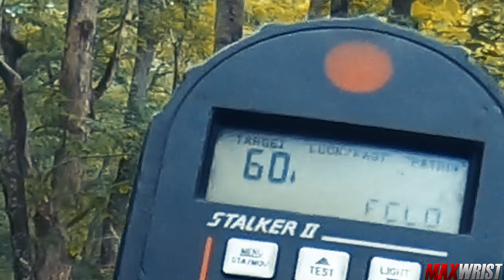Sexy Riders BUSTED by Bike Police!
Would you have tried to run??

Do you want to feel the POWER of the MAXWRIST R1? 👇
Become a part of the build and maybe even get the keys down below! 👇 👇

GET a Yamaha R1 for ONLY $1! 👇 👇
Join the Build! 👈 Learn More!

Sexy Riders BUSTED by Bike COP!

⚙️ GEAR ⚙️
360 CAM
360 MOUNT
HELMET CAM

Helite Moto Airbag Vests
SAVE MONEY!